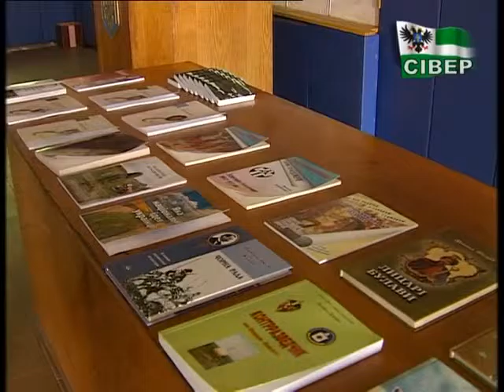Призвані на строкову службу в зону проведення АТО не поїдуть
Брифінг військового комісара Чернігівського гарнізону Олександра Криворучка